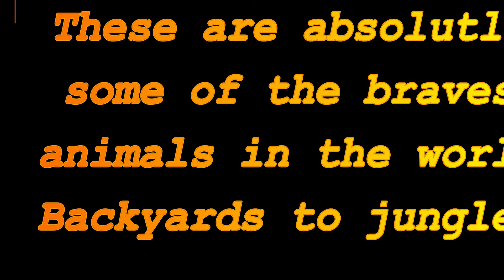The Bravest Animals Ever Filmed! From your backyard to the jungle we them all here!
The Bravest animals ever filmed from your backyard to the jungle. In this compilation, you will see of some of the bravest actions ever taken by animals that have been documented on video. If you love animals you will enjoy this. Part 2 coming soon...